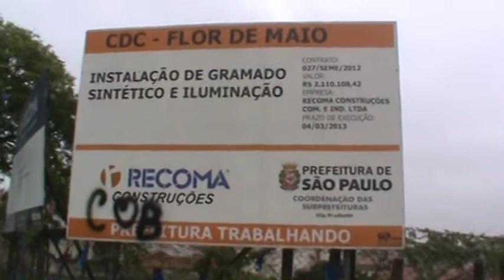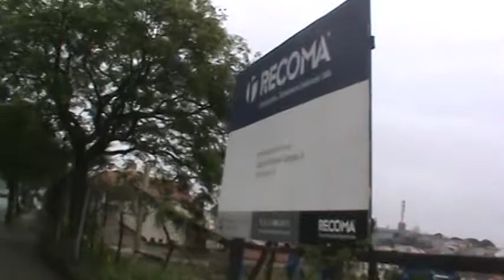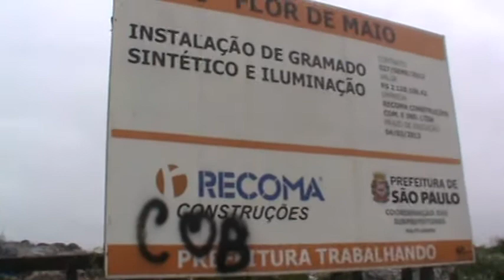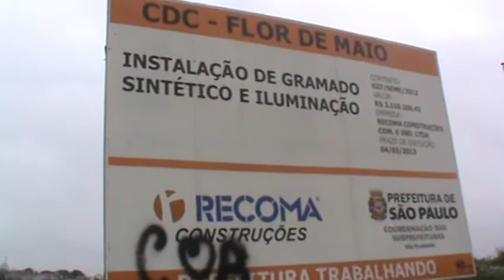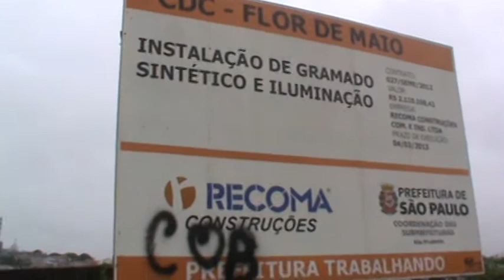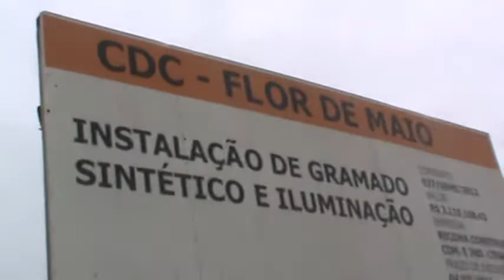A Bronca no descaso com o CDC Flor de Maio e com seu campo de futebol